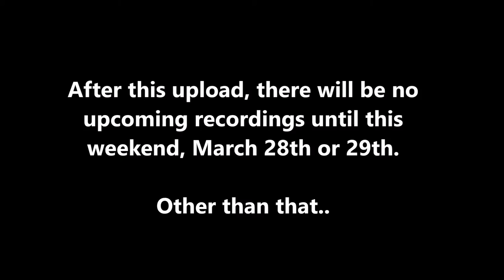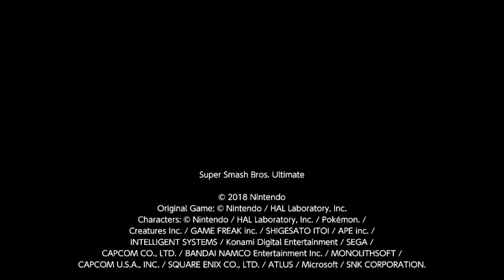A Tomboy Princess' job is never done.. - Short Play (Online) Episode 6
This was an arena match, GGs to those who were there!

Discord account... Maveo83#8160